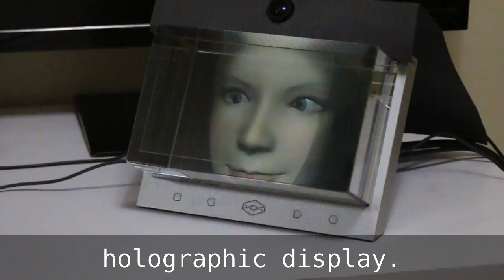This hologram is watching you.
This is an environmentally-lit interface applied to a hologram, with some additional magic.

The display is a Looking Glass Factory holographic display available